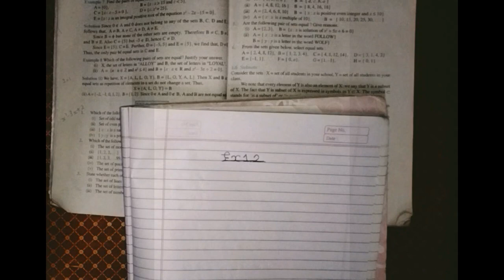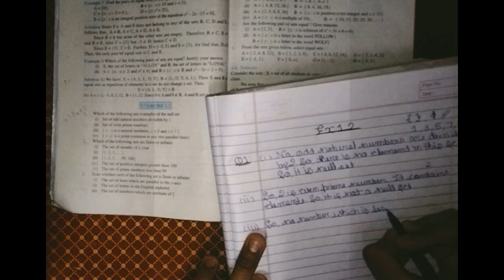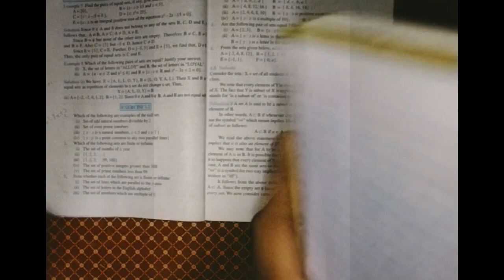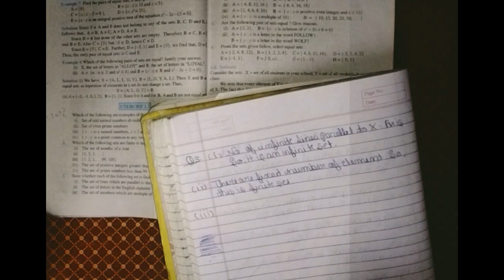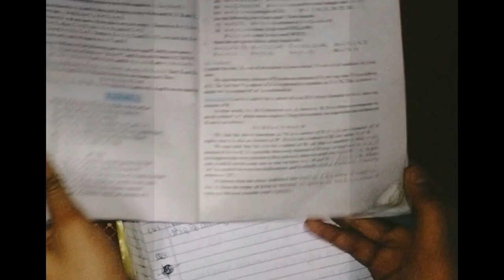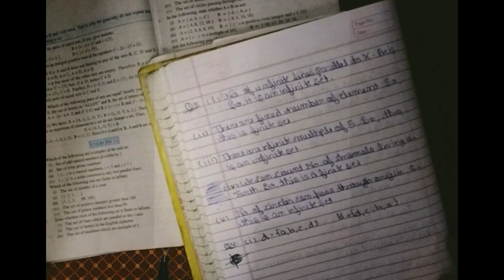Class - 11 Ex - 1.2, Q1 to Q6 (Sets) Maths Chapter 1 || CBSE NCERT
Hey!

Here we are going to start series of class 11th Maths chapters. This is the first part of Class 11th maths chapter 1 Set. We have covered exercise 1.1, 1.2 and 1.3 in this 2 hours class. Also, we have covered the concept of sets to make you understand the whole chapter in a better way.

math
maths
mathematics
cbse
set
sets
class 11
sets concept
types of sets class 11
represention of sets
super set
subset
power se
empty set
definte set
indefinte set
universal set
roster form
set builder form
operation of sets class 11
properties of sets
union of two sets class 11
maths intersection of two sets

class 11
sets concept
represention of sets
super set
subset
power se
empty set
definte set
indefinte set
universal set
roster form
set builder form
properties of sets
maths hintersection of two sets

Time Stamps
0:00 Intro
01:05 Class -11, Ex 1.2, Q1
05:04 Class -11, Ex 1.2, Q2
09:06 Class -11, Ex 1.2, Q3
13:58 Class -11, Ex 1.2, Q4
18:02 Class -11, Ex 1.2, Q5
20:29 Class -11, Ex 1.2, Q6
22:15 Outro